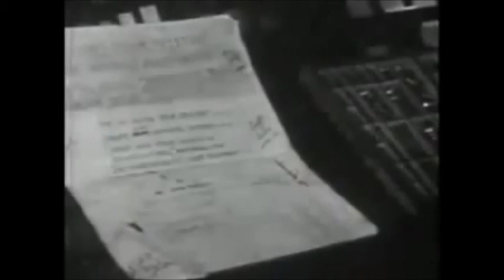Le temps des cerises - Philippe Laurent (Hot-Bip)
1988
"Hot-Bip" LP on Minimal Wave records: